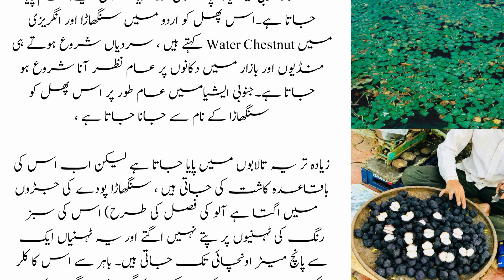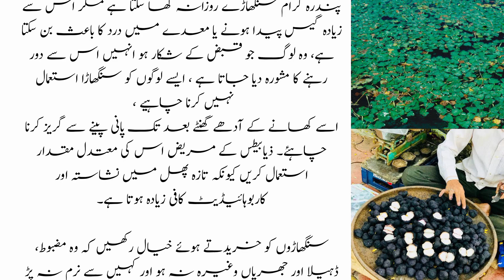Singhara ke fayde | Water chestnut Benefits | Singhara Benefit | Singhara Recipe | How To Eat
I'm Hakim Riaz kamboh,Today's video is about Singhara Sanghara , Water Chestnut. The video also covers health benefits of Singhara And possible side effects.
Video also covers about Singhara Benefits, Singhara ke fayde in Urdu,nutritional facts of Singhara, Singhara Health Benefits, Singhara Uses & Benefits, Singhara Side Effects Singhara Cultivation & Practices. How to make, bake, use Sighara and make different sanghara recipes.
 Singhara is very beneficial because it acts as a coolant, cures jaundice, has antioxidant properties, treats urine infection, cures indigestion and nausea, relieves cough, helps to combat hypertension, improves the blood and is beneficial for the hair.
Singhara
Singhara is also known as water caltrop, water chestnut, ling nut, devil pod, bat nut and buffalo nut. They are abundantly found in the warm temperate areas of Africa and Eurasia. This fruit resembles the silhouette of a flying bat or the head of a bull. Each fruit is quite large and starchy. It has been cultivated in the Indian subcontinent and China for nearly 3,000 years. In Japanese, this plant is called ‘Hishi’ which means a lozenge or a diamond shaped.
Nutritional Value of Singhara,
The submerged stem of the Singhara or the water caltrop reaches 12 to 15 feet and is attached into the mud by fine roots. It contains two types of leaves which are divided into feather like leaves. They are undivided and float in a rosette at the surface of the water.
Singhara seeds can live up to 12 years, even though most seeds germinate within the first two years only. This fruit is usually a nut which has four barbed spines each measuring approximately 1 centimetres.
Mentioned below are the best health benefits of Singhara
Singhara Benefits
Singhara acts as a coolant
Singhara Cures jaundice
Singhara treats urine infection
Cures indigestion and nausea with singhara
Singhara relieves cough
Singhara relieves cough
Helps to combat hypertension
Singhara improves the blood impurities
Singhara for hair growth
Uses of Singhara
Side-Effects & Allergies of Singhara
Anything consumed in excess can be detrimental for health. If Singhara is consumed in copious amounts, it can have certain side effect like stomach ache and nausea. Vomiting can also occur in rare cases.
The video covers different topics including
1- What is Singhara or water chestnuts
2- Singhara benefits or sanghara ke fayde
3- Boiled singhara recipe
4- How to use singhara
5- How to boil singhara
6- Singhara vitamins
7- Singhara cooking method
8- vitamins in singhara
Singhara yani (Water chestnut) bohut hi nutrition wala fruit hai app zaror istemal kare or Singhara jin logon ko istemal nahi karna chahiye wo b es video main bataya geya hai
singhara | singhara benefits | singhara benefits | singhara boiling time | singhara in english | how to make singhara at home | singhara recipe in urdu hindi | how to cook singhara | singhara ke faiday aur nuqsan |